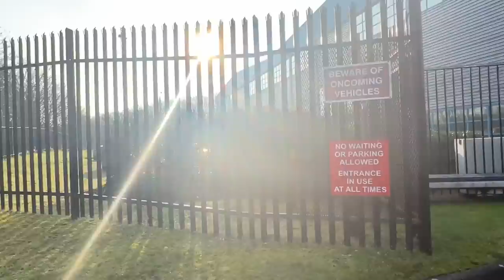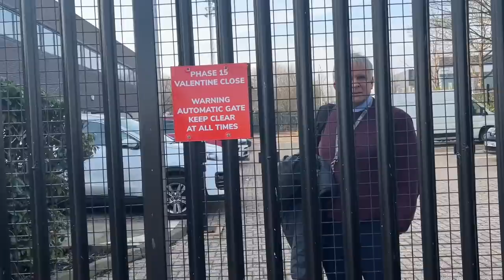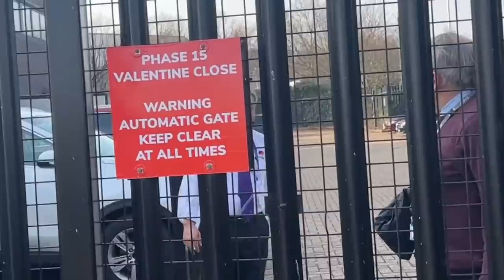Gillingham Business Park